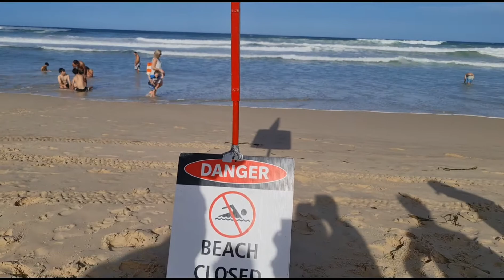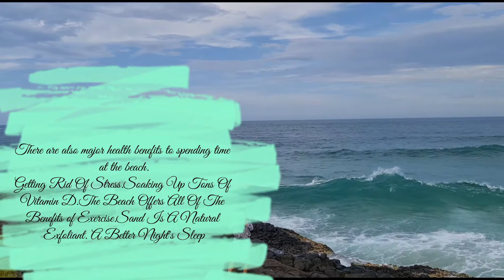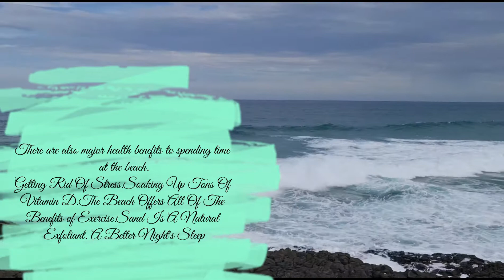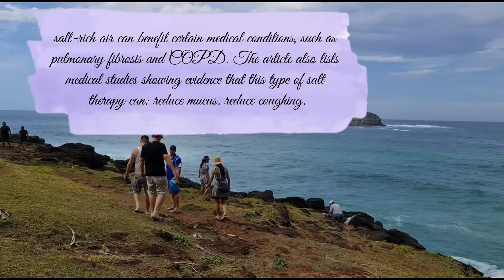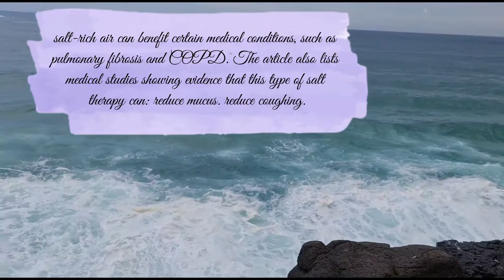Surfers Paradise Beach